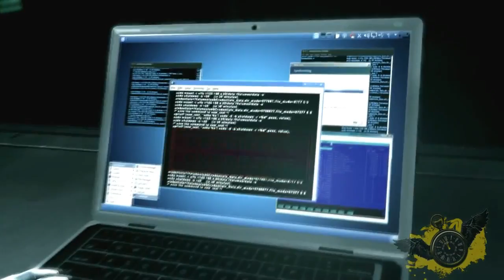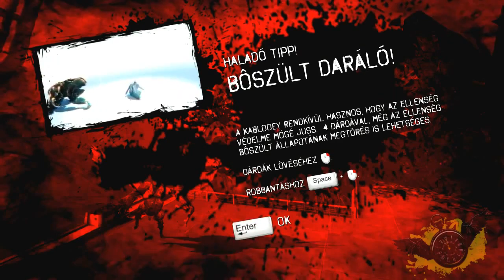DMC Devil May Cry Mission 16 Toronyba bejutáás